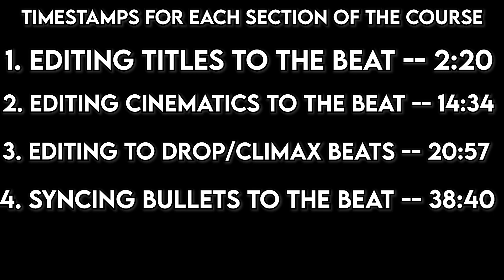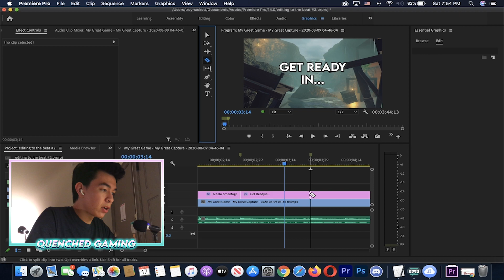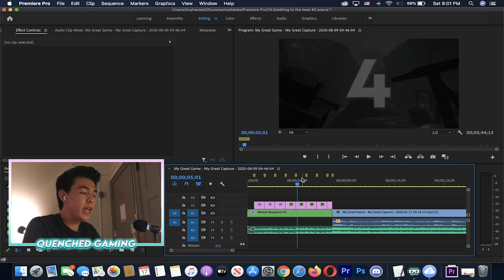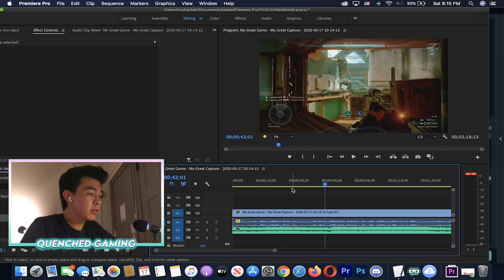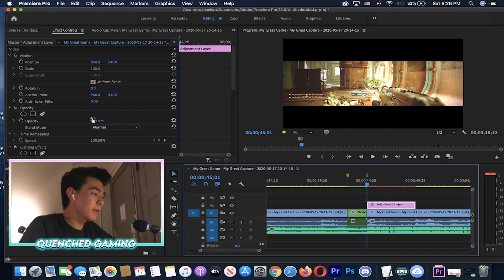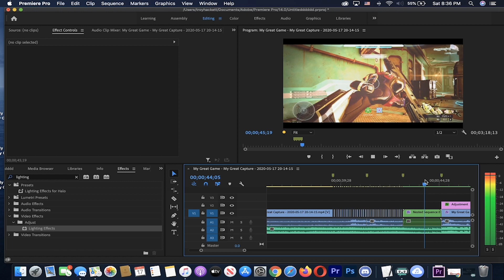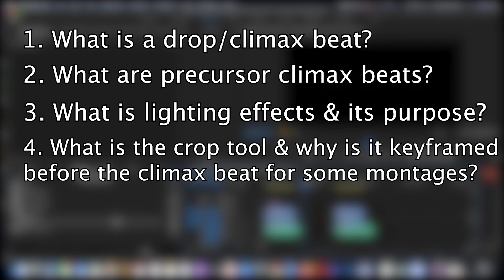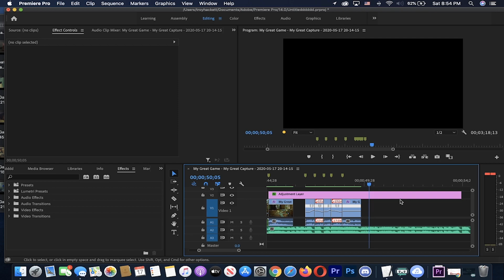How to Edit to the Beat in Adobe Premiere for Gaming Montages | THE FULL COURSE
►Youtube Instagram Account Username: quenched_gaming

►SHISN0's Discord (GO HERE TO SUBMIT CLIPS FOR COMMUNITY MONTAGES AND FAILS)

Edited examples in the beginning of the video:
2. Editing Cinematics to the Beat

3. Editing to Climax/Drop Beats

4. Editing Bullets to the Beat

Music in the edited examples & songs used to edit with during the video: